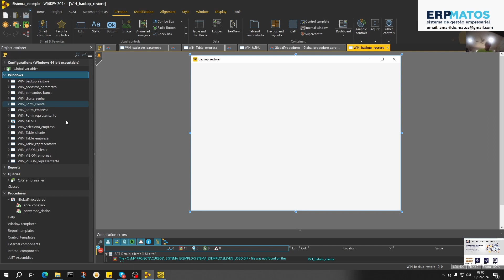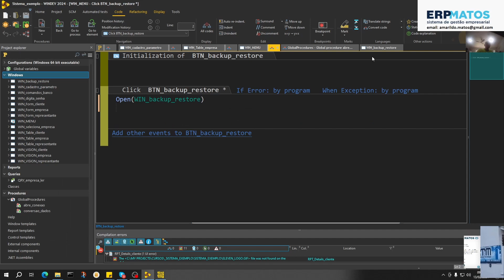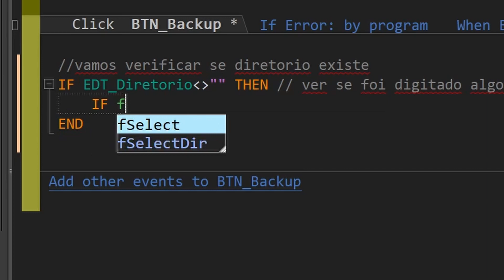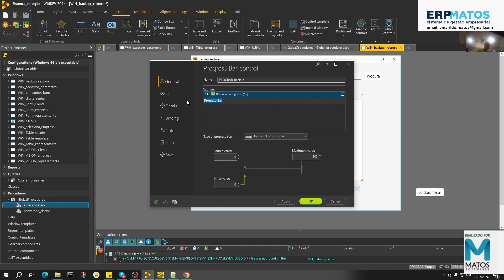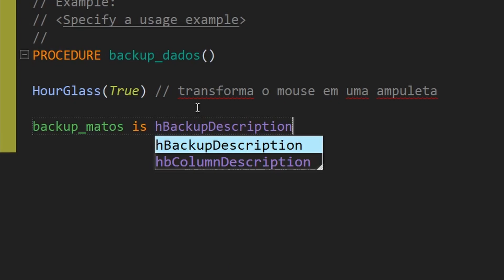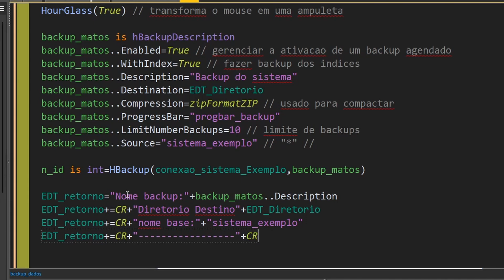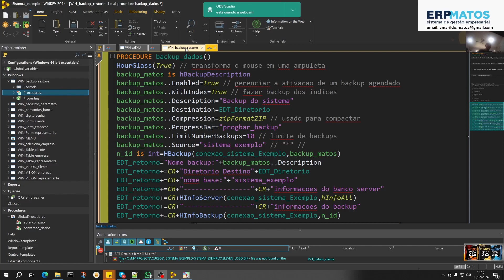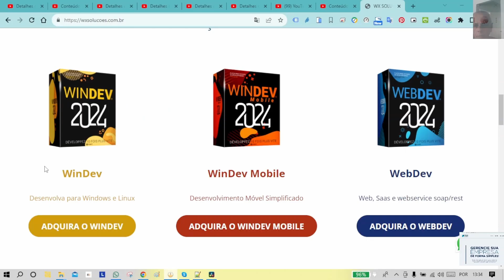Video 4025-windev webdev Mobile-Ensinando 005 backup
00:00:00 Introducao
00:00:08 fazer uma windows backup  e restore
00:00:20 alterar menu ribbon para chamar backup
00:01:22 digitar o codigo para chamar backup
00:01:32 Criando edt diretorio e botao procura
00:02:16 fazendo codigo para procurar diretorio
00:02:36 fazer botao backup e restore
00:03:00 vamos entrar botao backup e ver se diretorio existe
00:03:56 Criando um edt retorno
00:04:28 vamos criar um progress bar
00:04:58 criar uma procedure backup
00:05:17 instanciar o backup e fazer o codigo
00:06:59 Executando o backup
00:07:15 colocando os dados do retorno do backup
00:08:50 vamos chamar a procedure
00:09:11 Vamos executar e testar o backup
00:10:09 pcsoft - adriano boller - wxsolucoes.com.br
00:10:16 Erpmatos - Tgs - tgssistemas.com
00:10:25 Propaganda dos representantes
00:10:29 video apresentacao